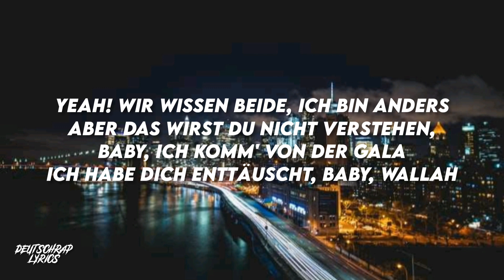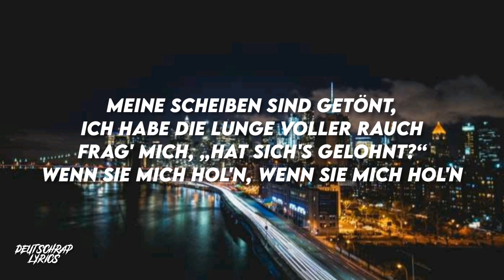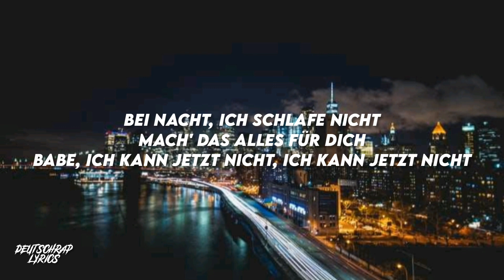Dardan & Hava - Mailbox (Lyrics)